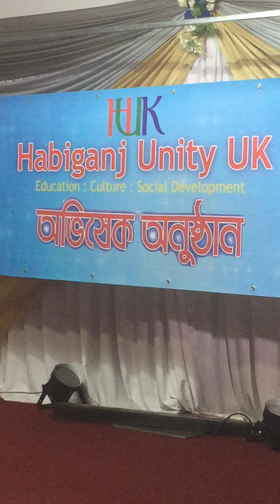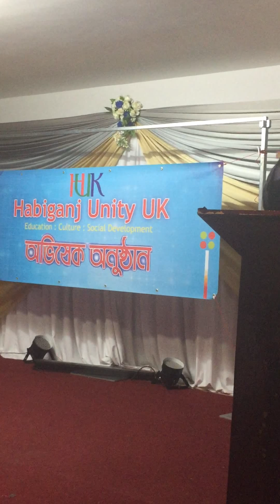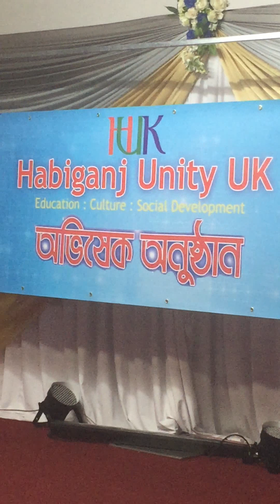Habiganj Unity UK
ASSALAMUALIKUM
THE HABIGONJ UNITY UK
Established by Britain living people's of Habigonj community-for serve & helped to the needy needy people's of Habigonj. Habigonj unity uk arranege a celebration party with the committee inauguration-you & your family are cordially invited for participate-and there will be many more respected attendance from around the britain-so your presence with them-will be highly recognize please come.